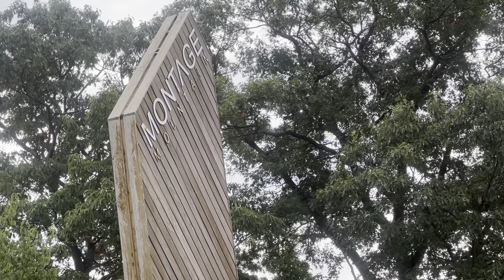Montage Mountain Scranton PA